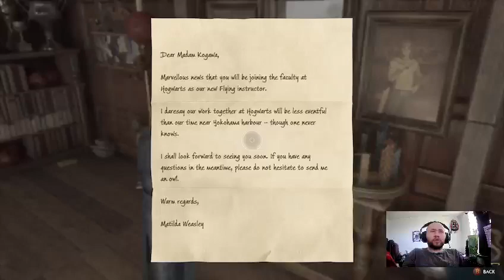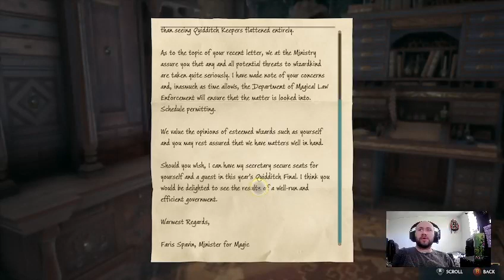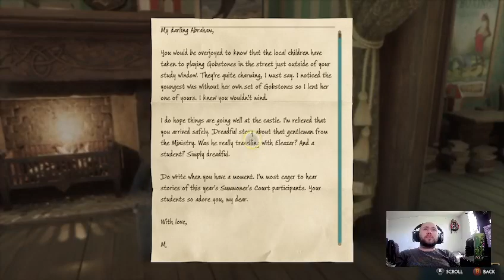Fantastic Beasts | Hogwarts Legacy Pt. 7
Ryunn attends Beasts class, as we become accustomed to the mythical creatures surrounding Hogwarts. We begin the investigation into what Ranrok is doing by enlisting the help of Lodgok by retrieving the Helm of Urtkot, and help caretaker Moon by finding Demiguise Statues.

– Follow Ryunn Eldred’s Facebook Page @ Ryunn Eldred | Red Bluff CA | Facebook

– Follow Ryunn Eldred on Twitter @ Ryunn Eldred (@RyunnEldred) / Twitter

– Follow Ryunn Eldred on Instagram @ Ryunn Eldred (@ryunneldred) • Instagram photos and videos

– Follow Ryunn Eldred on Tumblr @ Tumblr

– Follow The NerdgazmicGoodfellas’s Podcast on Reddit @ r/TheDrinkingCorner TheDrinkingCorner (reddit.com)

– Follow The_Boss_Foss on Twitch: The_Boss_Foss - Twitch

– Ryunn Eldred Outro Song – Dub Zap by Gunnar Olsen

– NerdgazmicGoodfellas Outro Song –Savior by Telecasted